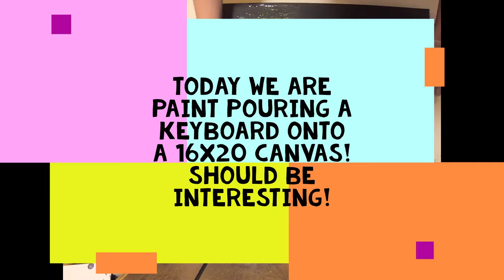Paint Pouring Keyboard!/ PaintPouring!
Welcome, Paint pouring friends! Today we are going to be Paint Pouring over a Keyboard onto a 16x20 canvas. I have been looking around throughout the day for items that might be cool to paint pour over. I hope you enjoyed watching as much as I enjoyed doing it!

Have you painted over anything similar or want to see something specific? LET ME KNOW BELOW!

I am using AppleBarrel Paints from Walmart mixed with 30% water no additional additives. After mixing with water I allow my paints to settle for about 24 hours before I paint pour using them.